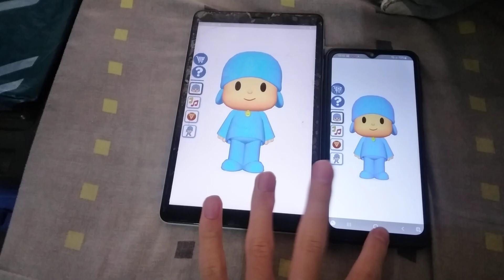Talking Pocoyo Echo 10019